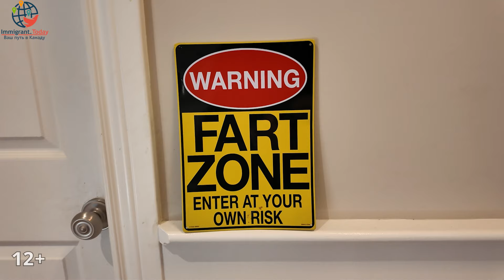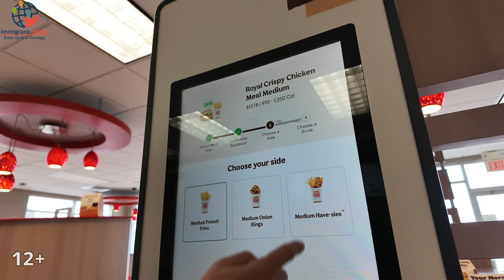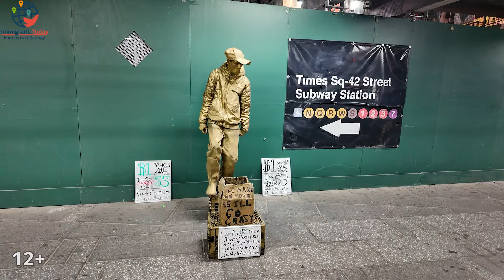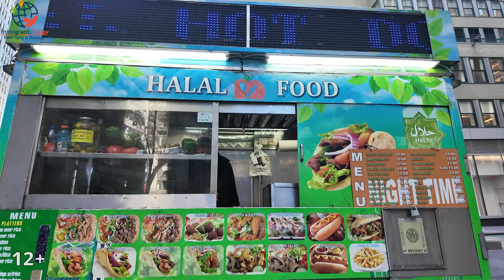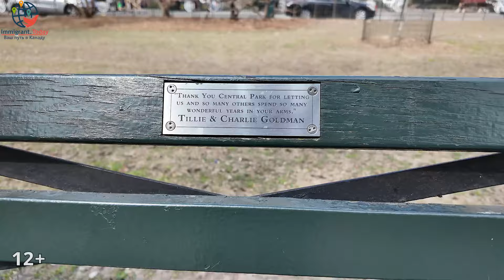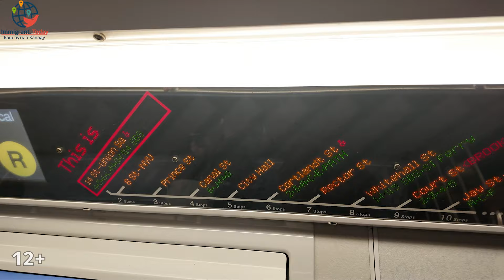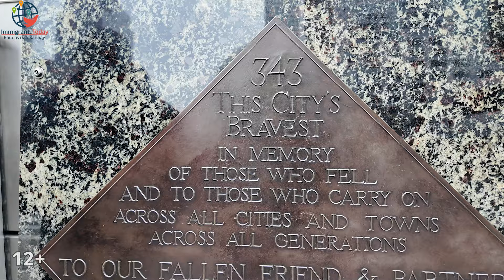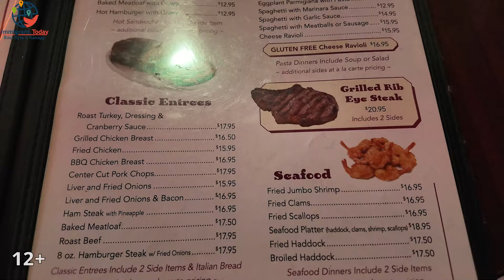Сбежали из Канады в Нью-Йорк! Потратили все деньги за пару дней?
Пока, Канада! Мы с семьей приняли внезапное решение поехать в другую страну. Пункт нашего назначения ― Нью-Йорк, США. Что там интересного, насколько в Нью-Йорке дорого, каково жить в Манхэттене и какие плюсы и минусы по сравнению с Канадой ― рассказываем и показываем в этом видео.

🇨🇦 Важные новости об иммиграции и визах, а также полезные и интересные посты о Канаде каждый день в нашем Телеграме

Помогаем переехать в Канаду:
🍁 Иммиграционные и визовые услуги
🍁 Образование в Канаде
🍁 Карьерные услуги для трудоустройства
🍁 Бизнес-иммиграция
🍁 Курсы английского онлайн и в Канаде
🍁 Обучающий курс по иммиграции
🍁 Бесплатная оценка шансов на иммиграцию
🍁 Бесплатный калькулятор баллов Express Entry

Видео №557